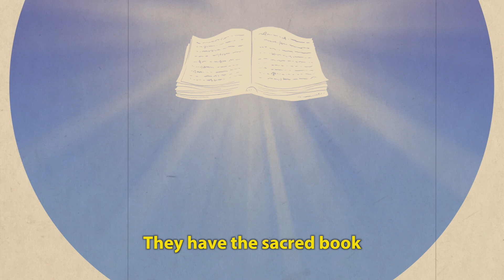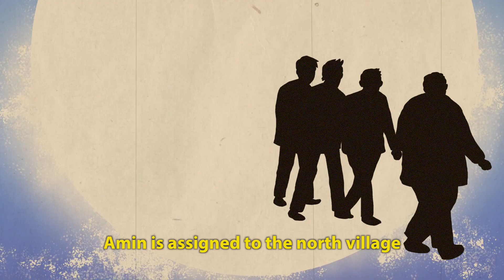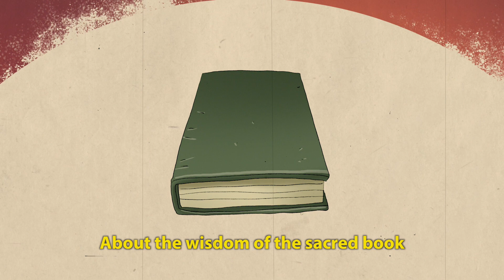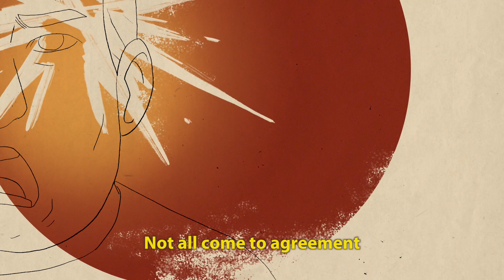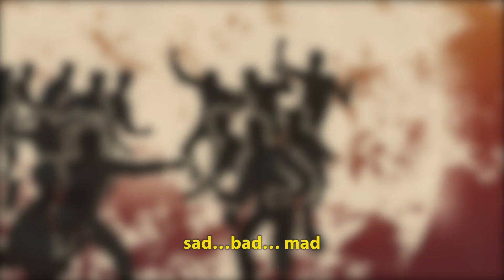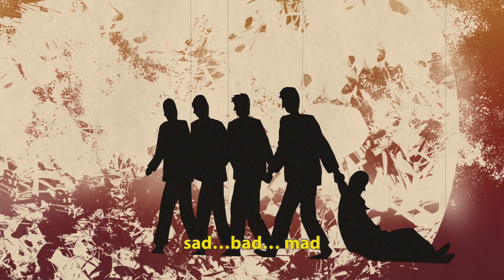Denny JA's Poem: Happy School - Fire or Ash? (14/22)